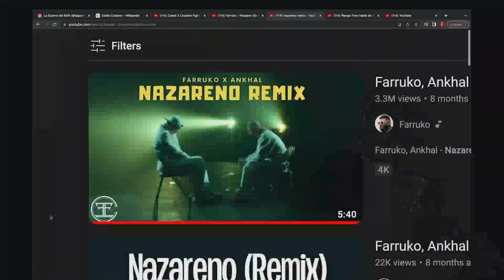Farruko, el momento dificil de ver a Ankhal luego del tirote0